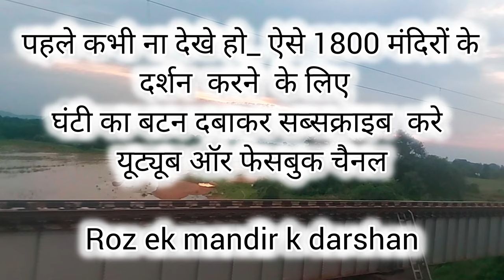shehnaai royalty free music | copyright free clarinet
royalty free  music clarinet |
royalty free  music shehnai
royalty free shehnaai music
copyright free music clarinet
copyright free clarinet music

copyright free music X

copyright free nature video

copyright fress train video

copyright free

royalty free music X

royalty free trailer background music

royalty free background music inspirational

royalty free

royalty free background music corporate